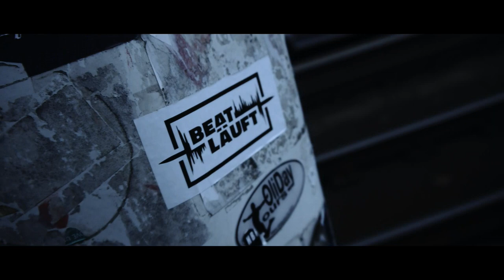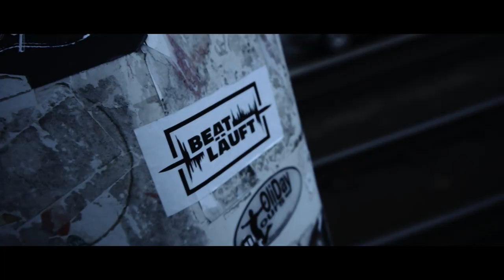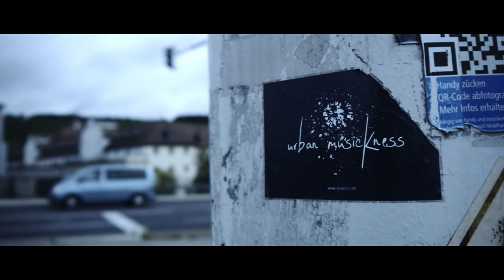Architekt der Beatz - § 276